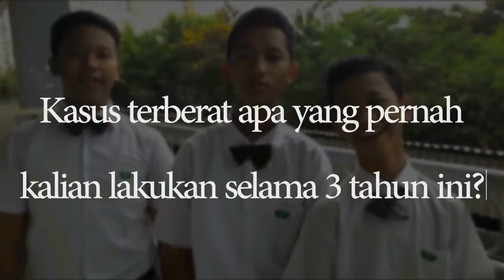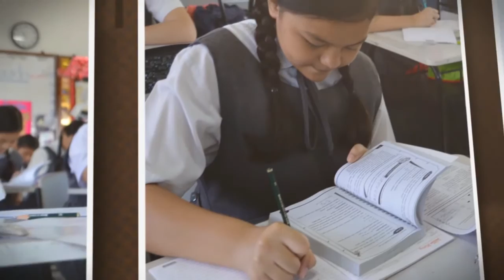video dari siswa untuk guru2 SMP Cinta Kasih Tzu Chi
angkatan Alpin Suparman, Rivaldo, Dhea, Linna, 2014/15